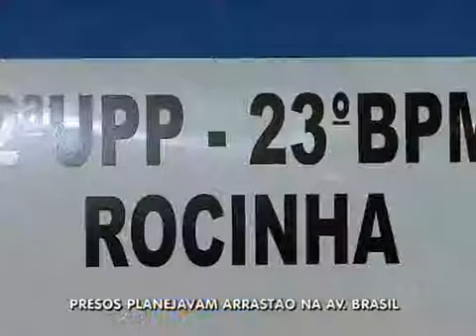Polícia prende dupla que planejava roubos na avenida Brasil Rio